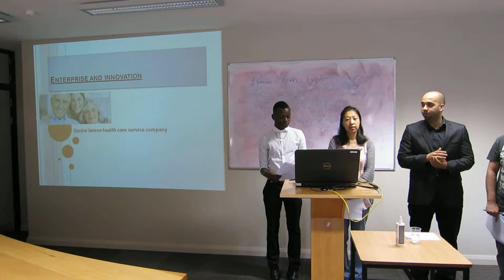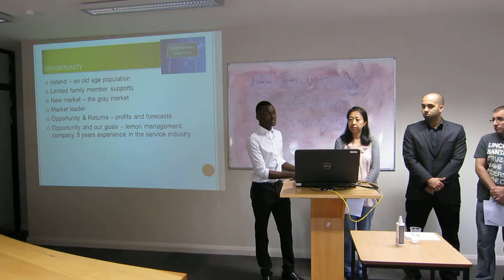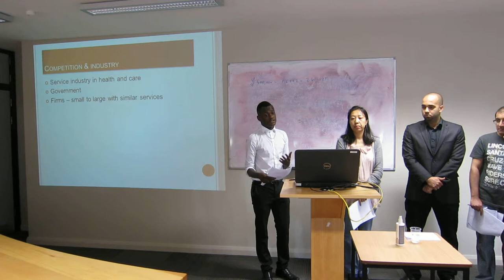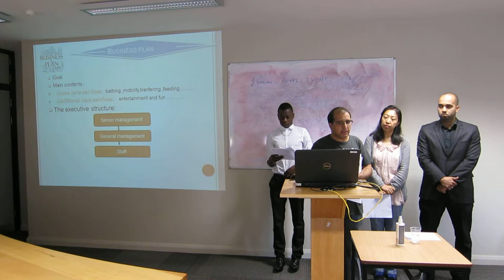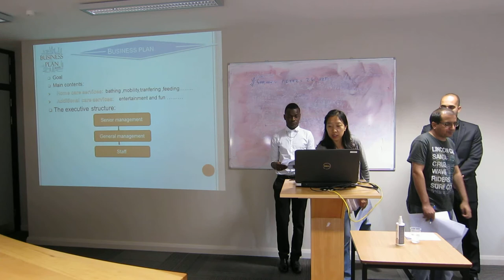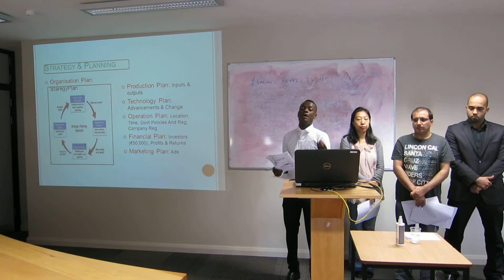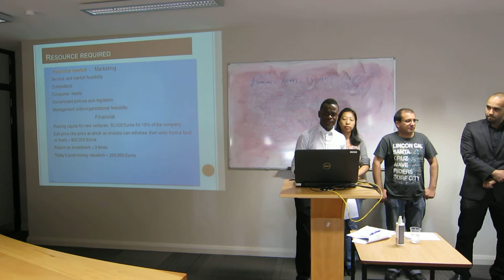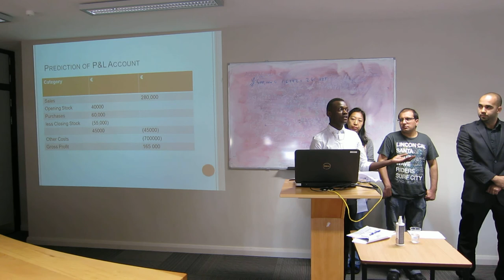Student Video 1 (HETAC) Entrepreneurship